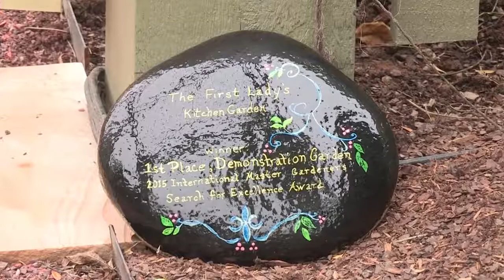TN Executive Residence Kitchen & Cutting Garden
The Tennessee Executive Residence Kitchen & Cutting Garden has been recognized for an international award.